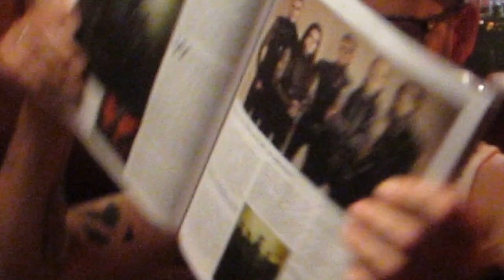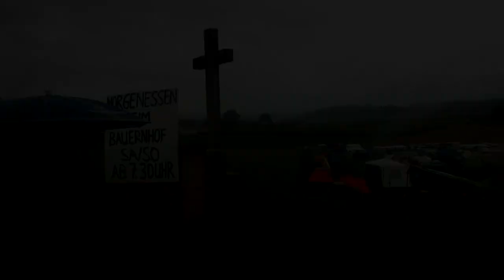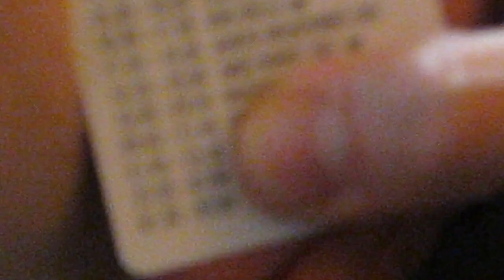FIDDLERS TV - Episode 97 - Speichersdorf (Wackel Festival) und Solothurn (Openair Etziken)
Videobericht zum Tourwochenende der "WINNERS AND BOOZERS"-Tour 2014 in Speichersdorf (Wackel Festival) und Solothurn (Openair Etziken).
FIDDLERS-Tourtagebuch Folge 97

Deluxe Edition
contains an additional Bonus-CD with six exclusive piano versions!

EMP-Boxset, Limited Edition!
contains the Deluxe Edition, flag, scarf, guitar pick, sticker